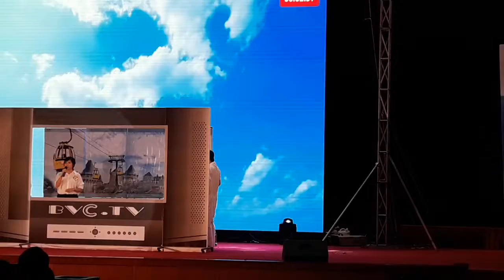Phần thi Tự giới thiệu của BVC Đà Nẵng